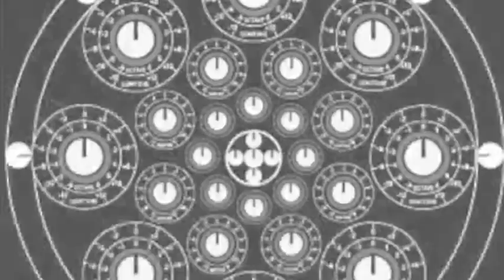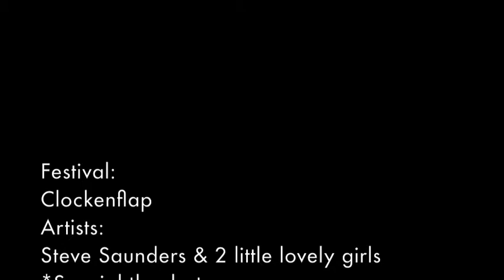The Electro-mechanical Music Dome by Steve Saunders @4'33" Booth of Clockenflap 2014, HK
Festival:
Clockenflap
Artists:
Steev Saunders & 2 little lovely girls
*Special thanks to:
Steve Saunders(the Dome Builder), 3x3x3(HK), Art Dept.(HK), Clockenflap.
Copyright: E.D. Music Co.